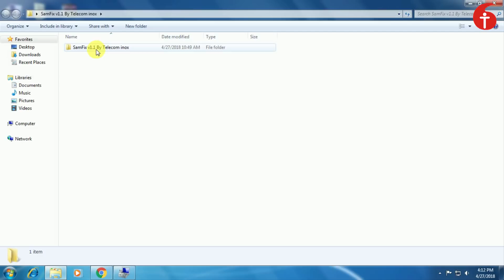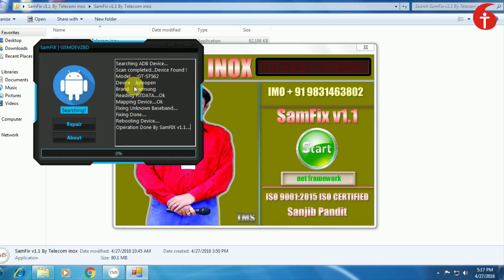SAMSUNG Unknown Baseband সমস্যা ????Telecom Inox-+919831463802,+919163475866,+917980682839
কলকাতা-700118
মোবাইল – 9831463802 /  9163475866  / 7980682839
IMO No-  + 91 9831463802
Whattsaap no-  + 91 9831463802